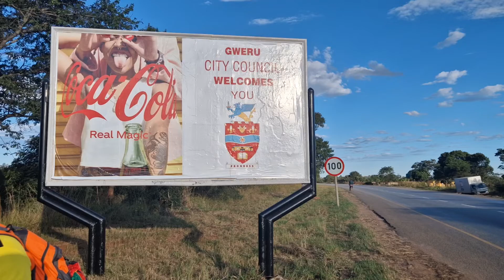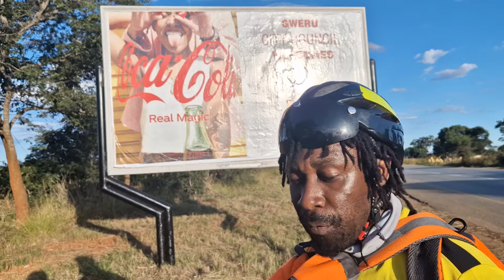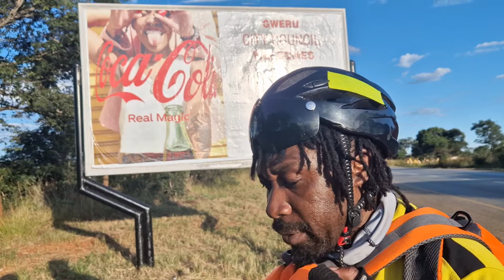The coldest city in Zimbabwe should say NO to Mopani charcoal